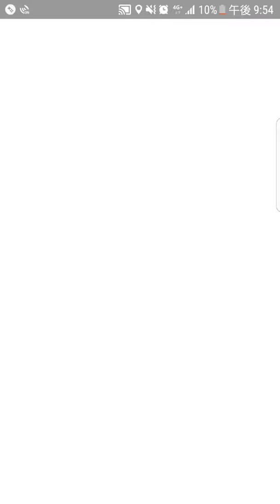ガルーラがハビナスと戦ってみました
ガルーラの戦闘能力を知るためにハピナスと戦わせてみました